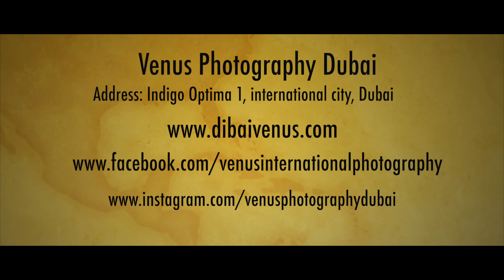Pre wedding dubai / Abu Dhabi